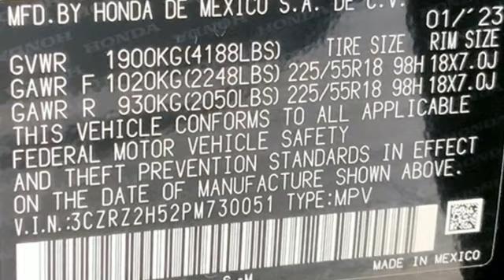New 2023 Honda HR-V Washington DC Honda Dealer, MD HPM730051 - SOLD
Year: 2023
Make: Honda
Model: HR-V
Trim: Sport
Engine: 2.0L I4 DOHC 16V i-VTEC
Transmission: CVT
Color: Black
Interior: Black
Stock #: HPM730051
VIN: 3CZRZ2H52PM730051
Black 2023 Honda HR-V Sport AWD CVT 2.0L I4 DOHC 16V i-VTECbrbrWe make every effort to provide accurate information but please verify options and price with management before purchasing. All vehicles are subject to prior sale. All prices are special internet prices only. All financing is subject to approved credit. Prices exclude dealer installed options, tax, tags, registration fees and processing fee of $499. Not required by law. Published price subject to change without notice to correct errors and omissions or in the event of inventory fluctuations. Vehicle offers/prices & internet price quotes valid for 48 hours from initial posting date, subject to change by dealer/manufacturer without notice. Vehicles may be in transit to dealer. Vehicle photos may not match exact vehicle. Please call to confirm availability status. NHTSA Government 5-Star Safety Ratings are part of the U.S. Department of Transportationa€TMs New Car Assessment Program Model tested with standard side airbags (SAB). **Based on model year EPA mileage ratings. Use for comparison purposes only. Your mileage will vary depending on driving conditions, how you drive and maintain your vehicle, battery pack age/condition, and other factors.

Address:
1772 Ritchie Station Court Capitol Heights